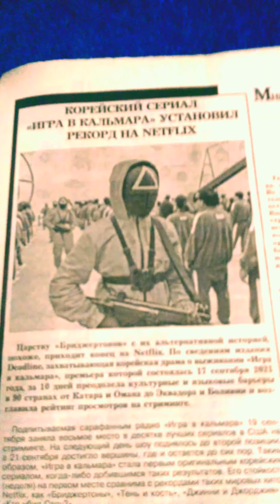фотки Стаса фотки Стаса Биль мемы 3